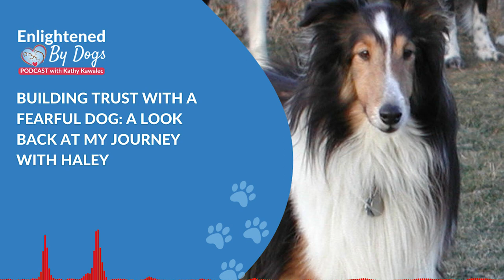EBD284 Building Trust with A Fearful Dog A Look Back at My Journey with Haley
Kathy is replaying this important episode featuring the journey she took with her sheltie from fearful to confident.  In this heartwarming and enlightening episode, Kathy reminisces about her journey with her Sable Sheltie, Haley, from the early 1990s. Beginning with a look at Haley's profound fear of strangers, the narrative evolves to reflect on the transformational nature of their bond.

Despite the obstacles they faced, like Haley's unexpected chase after horses, Kathy employed her deep respect for animals, intuitive training methods, and a departure from conventional wisdom.

Over the years, Kathy's philosophy has come full circle. While obedience, even when taught through positive reinforcement, was long seen as the gold standard, Kathy believes it's not the most compassionate way to connect with our dogs. She emphasizes that positive reinforcement training isn’t the end; it’s just the beginning. Introducing her progressive concept: partnership-centered cooperation. This method prioritizes living harmoniously with dogs without the confines of obedience training.

Kathy's vision is clear: she sees this becoming the new norm and is on a mission to revolutionize the dog-human relationship, especially for dog moms who value cooperation over obedience.

Key Takeaways:

🐶Teaching My Dog Not to Come When I Called: How a Bad Decision Led to Loss of Trust

🐶Beyond Positive Reinforcement: While positive reinforcement has its merits, it’s merely a starting point in the evolution of harmonious living with dogs.

🐶Partnership-Centered Cooperation: Kathy's innovative philosophy emphasizes a life with dogs where obedience training takes a backseat, replaced by mutual understanding and trust.

🐶Patience and Time: Even when faced with challenging behaviors or situations, given enough patience and time, positive change can happen.

🐶The 95% Rule: Only ask your dog to do something when you're 95% sure they can. This rule, inspired by Haley, helps in ensuring success while building trust.

🐶Recovering From Mistakes and Standing Up for What is Right: Haley's Lesson To Us

LOVE TO LEARN MORE?

Become a calm and confident Dog Mom with a cooperative, happy dog ... without obedience training, or relying on treats or arousing games, or corrections of any type.

LISTEN TO PODCASTS:

Don’t forget to leave us a rating and review – it would make Kathy very happy!